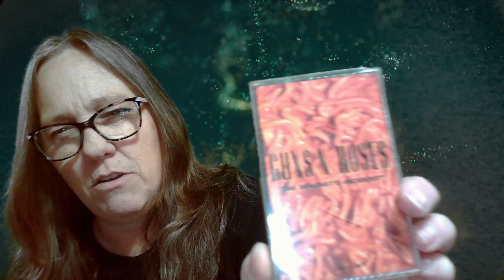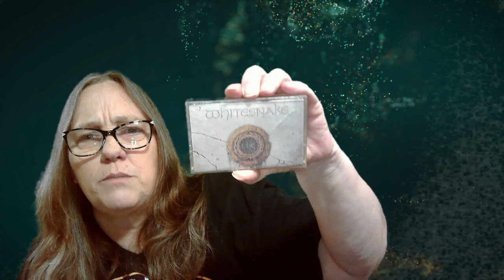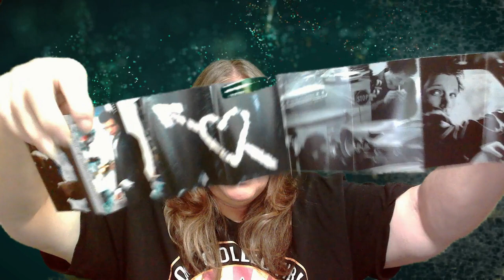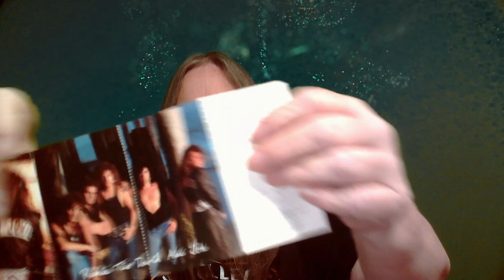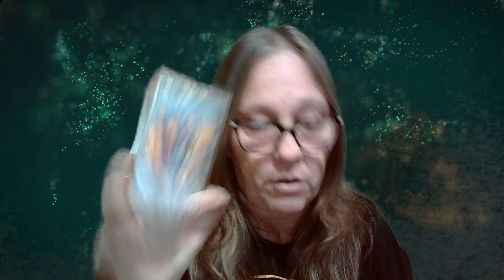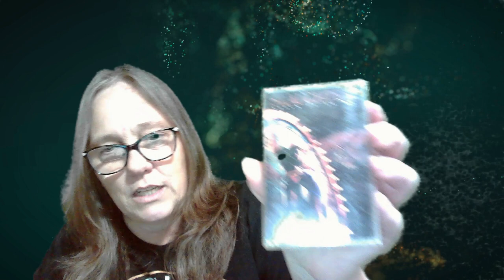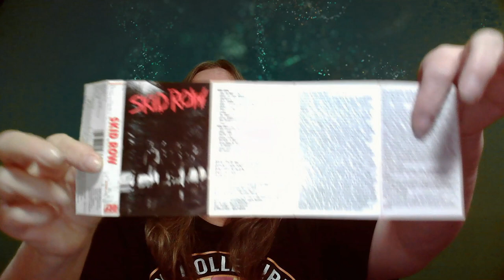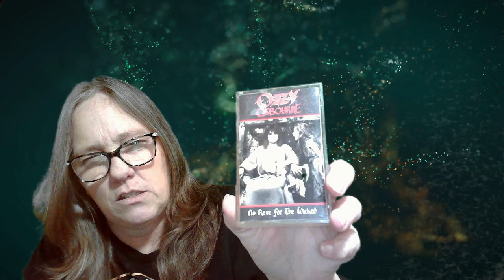MAMA J UNBOXES A SEALED BOX OF CASSETTES FROM ALMOST TWO DECADES AGO PART 2